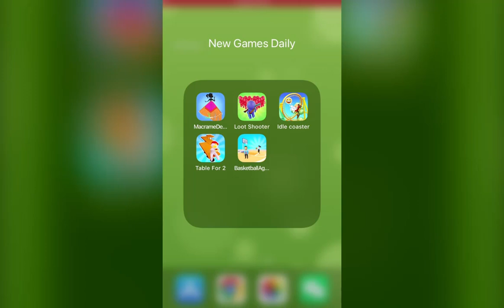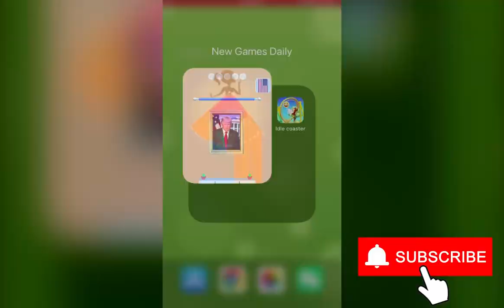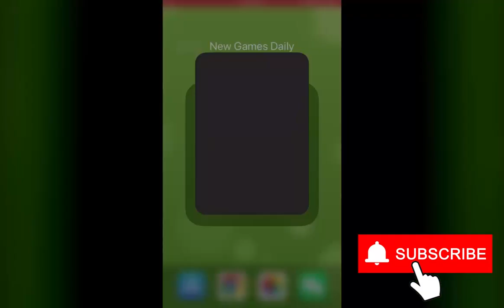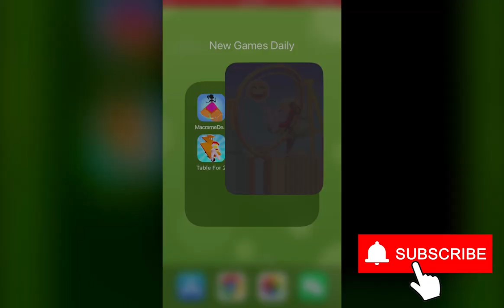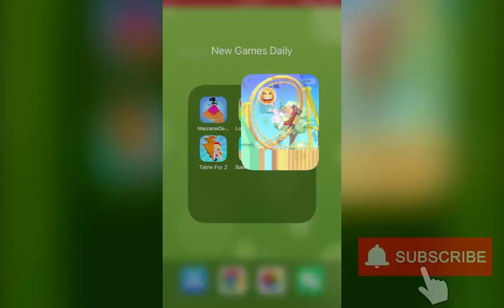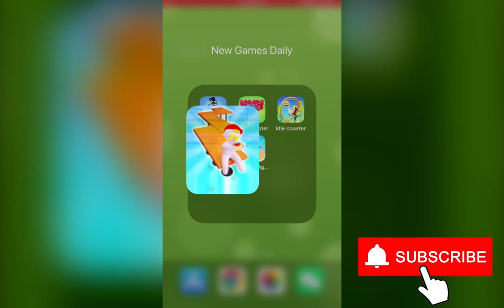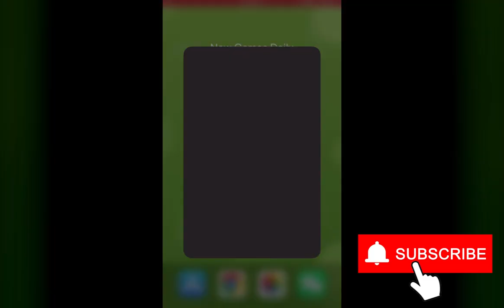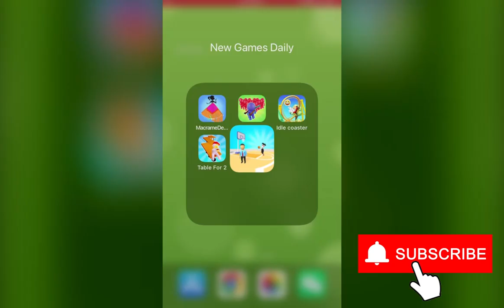Macrame Designs, Loot Shooter, Idle coaster, Table For 2, Basketball Agent 3D | New Games Daily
Chapters:
0:00 Macrame Designs
2:00 Loot Shooter
4:00 Idle coaster
6:00 Table For 2
8:00 Basketball Agent 3D